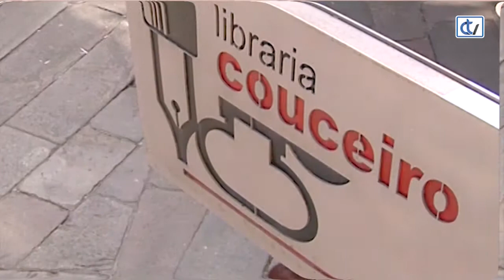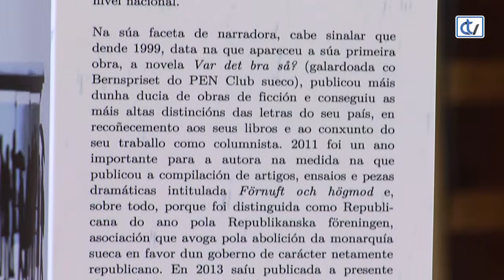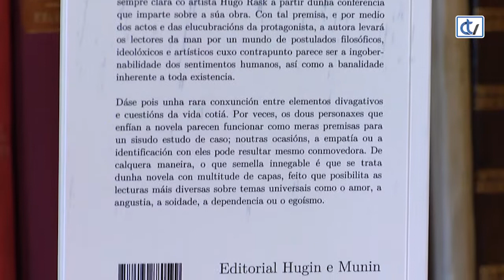Libraría Couceiro: Apropiación indebida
'Apropiación indebida. Unha novela sobre o amor' é a historia dunha particular relación de parella, contada maxistralmente por Lena Andersson, que a Libraría Couceiro aconsella ler.